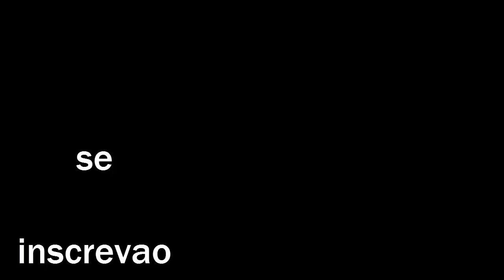nova intro do canal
usei o cinema 4d